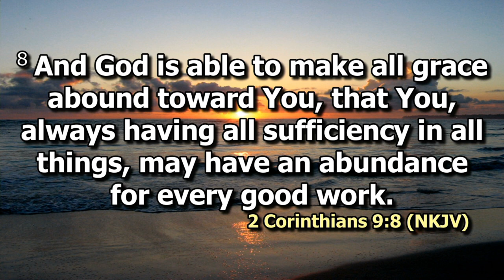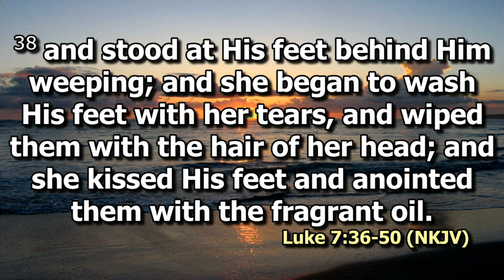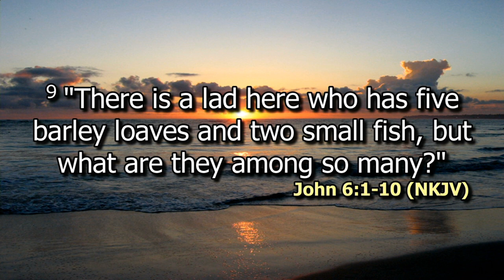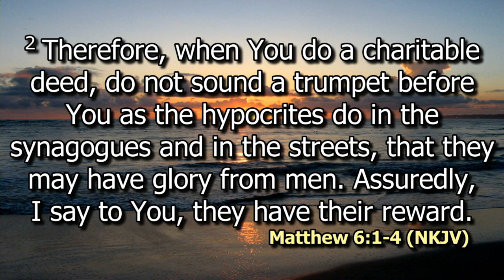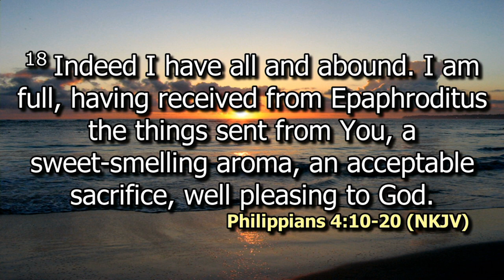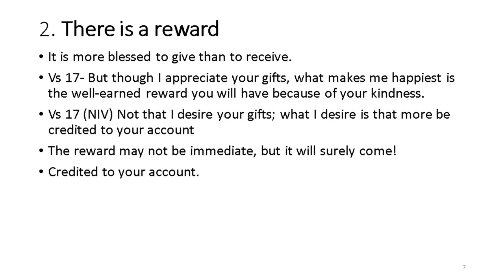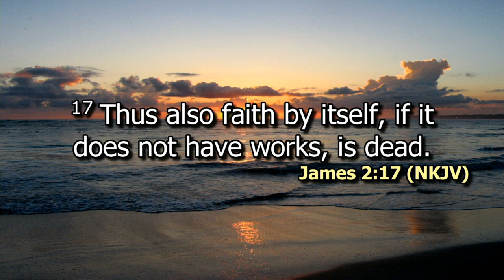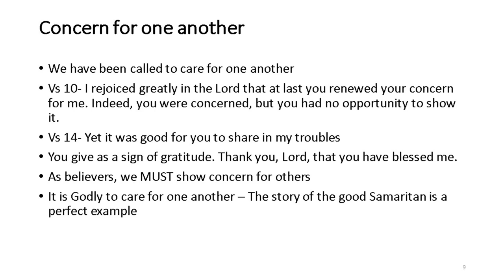Importance of Giving | Dr. Kamau Kiroko | SWC | DCIKZ